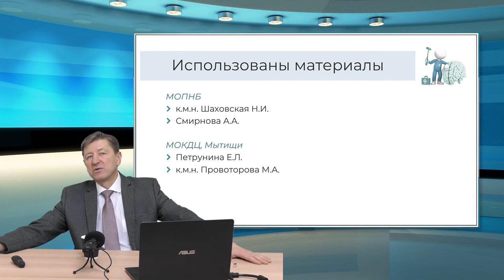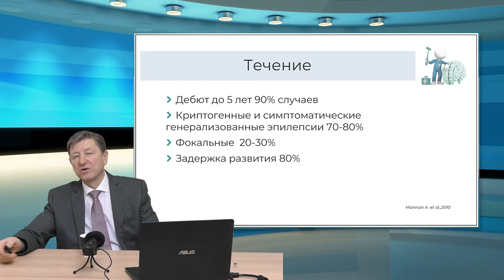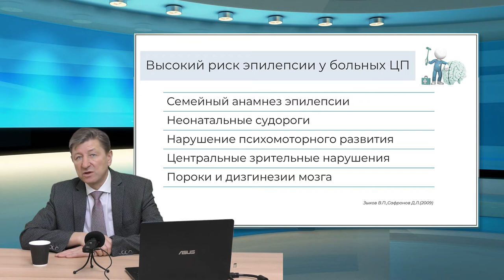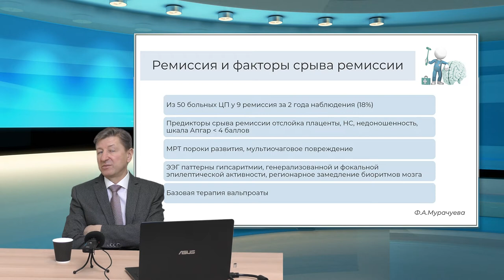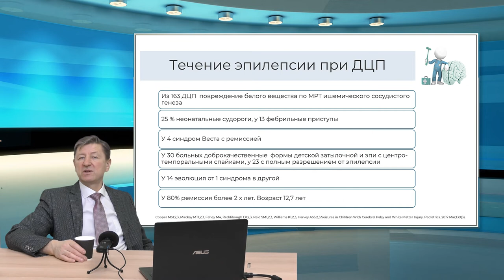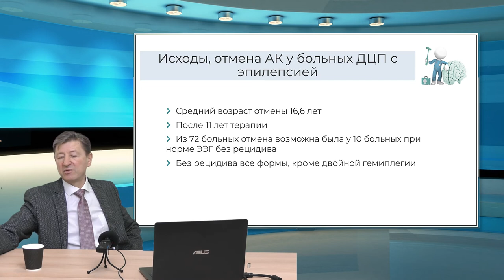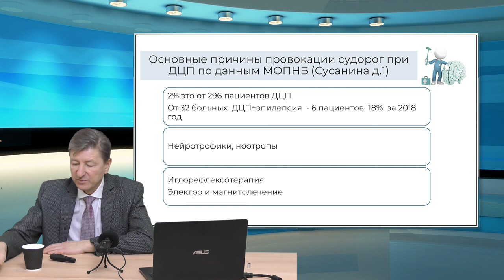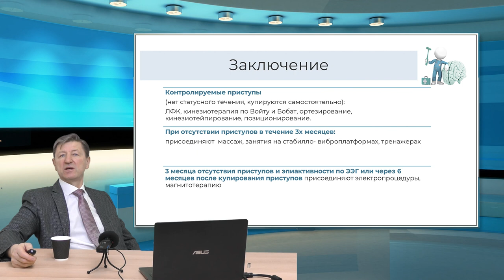18:30 20.03.2022 Церебральный паралич и эпилепсия